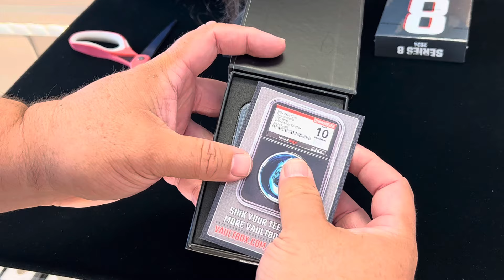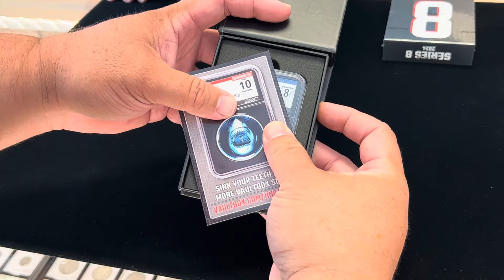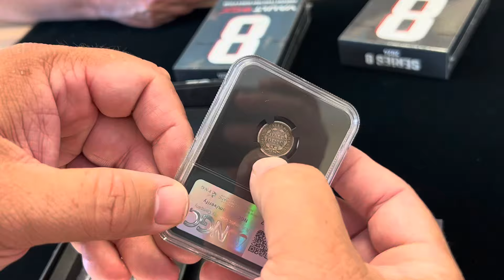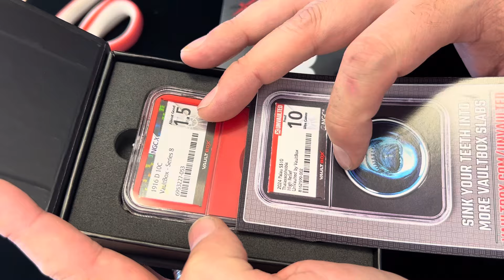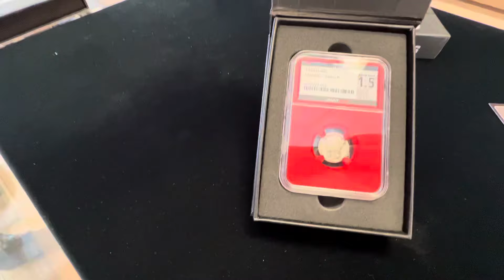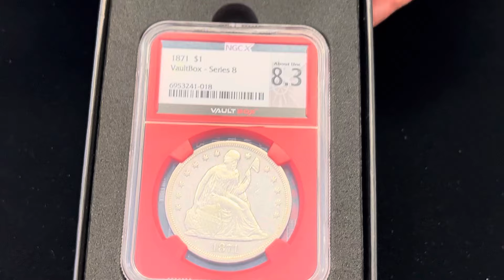VAULTBOX 8 CHALLENGE FOR THE AGES! My Bullion Dealer Wants A BIG Win Again…MY GOD!!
Want to sell on Whatnot??  They need more driven individuals like yourself to sell on the platform.